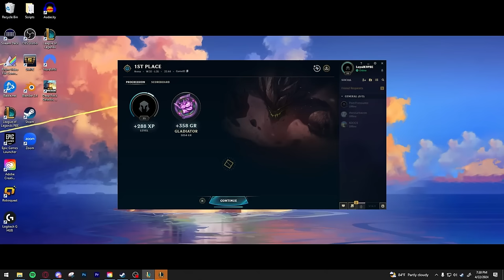I Hit Exodia Malphite 1 in a Million Game | League of Legends Arena